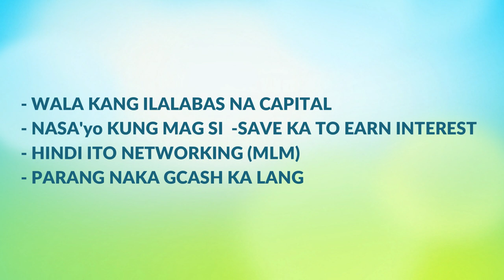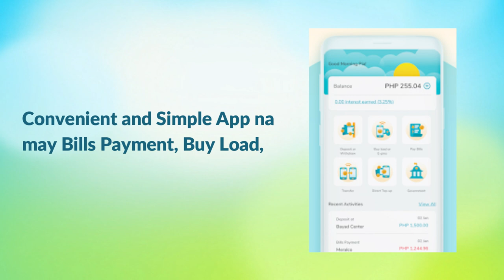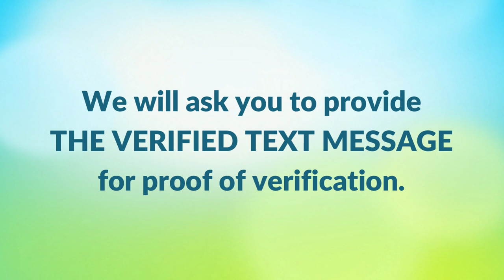Sanggano't sanggago 2001 (Movie clip)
Video not owned
Credits to Viva Entertainment

🔴Download the DiskartechApp
and use our Code 👉🏻 ABPI7538
(para may entry ka to win 50.00PEsos load from Pinoy-TV)

📢Winners will be announced in our next video.

✔️Make sure to get verified!
1 Valid-ID lang ang kailangan

🔔 Once verified ka na,
3 – Make sure na verified ang iyong account

👌About Diskartech App
DiskarTech is a digital product of Rizal Commercial Banking Corporation (RCBC). RCBC is regulated by the Bangko Sentral ng Pilipinas. Your basic deposit accounts are insured by PDIC.

Only 3 winners will be contacted using our official mobile number only (no any other number) to avoid scams. Also, we are using unique code to identify the winner.